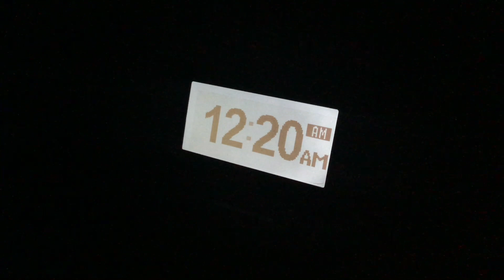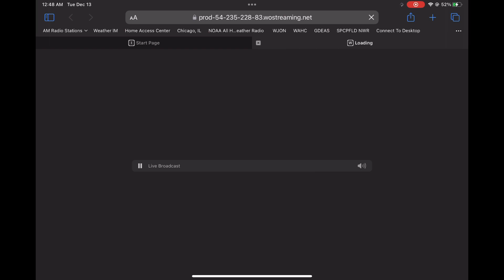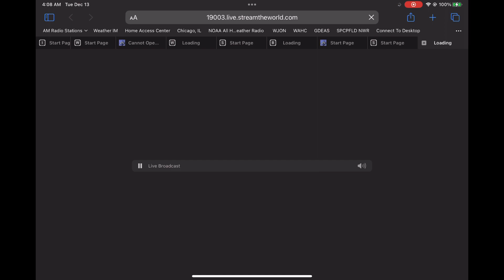Tuesday Morning Monthlies & Weeklies - 12/13/2022